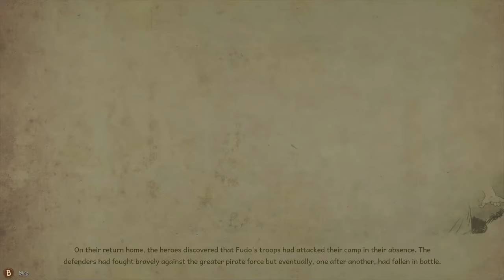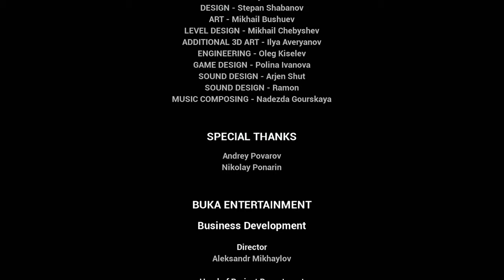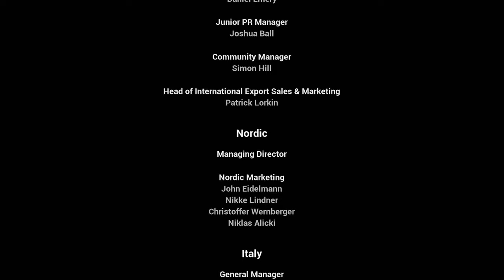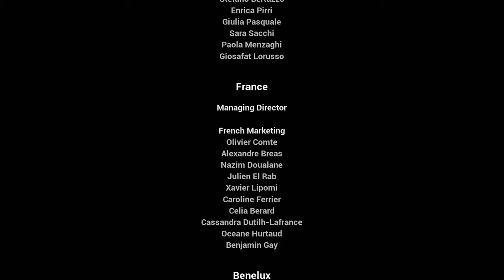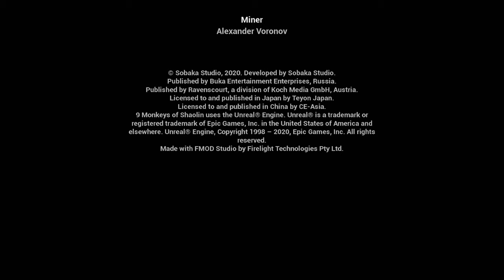9 Monkeys of Shaolin [Longplay]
What do you think of this 9 Monkeys of Shaolin longplay for the Switch?

Developed by: Sobaka Studio
Published by: PLAION
Played by: Gremolin

0:00 - Intro
2:28 - Intro Level

7:04 - Chapter 1 Intro
13:58 - Mount Putuo
26:23 - Eight Diagrams
33:01 - Captured Village
36:36 - Boss: Shikami

41:48 - Chapter 2 Intro
47:21 - Mount Longhu
1:01:08 - Coastal Cave
1:06:02 - Boss: Hannya

1:11:41 - Chapter 3 Intro
1:18:10 - Hangahou
1:29:02 - Silver Mine
1:35:36 - Mount Jiuhua
1:44:51 - Huangshan
1:51:19 - Boss: Kasshiki

1:57:15 - Chapter 4 Intro
1:59:54 - Naha Streets
2:10:02 - Prison
2:19:35 - Port
2:26:56 - Fudo's Mansion
2:30:56 - Boss: Okina

2:33:28 - Chapter 5 Intro
2:37:47 - Wenahou
2:43:57 - Abandoned Fortress
2:54:08 - Mount Hiei
3:00:11 - Boss: Fudo
3:03:21 - Ending
3:04:22 - Credits